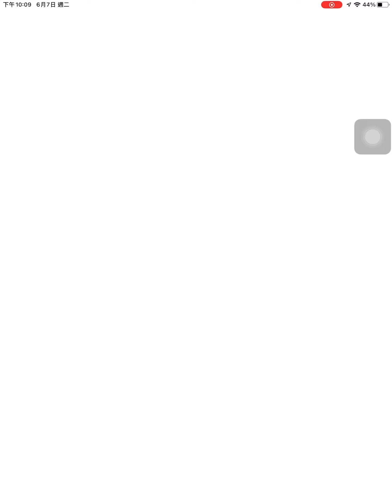【Pokémon Go】2022.6.7超級聯盟對戰日常｜躺分仔鋼柱